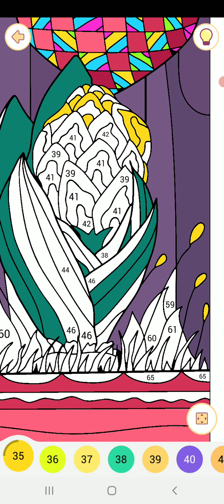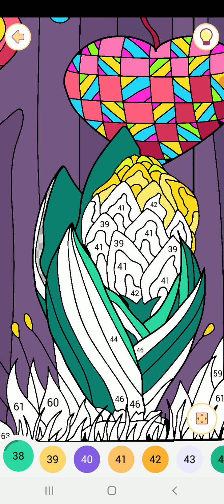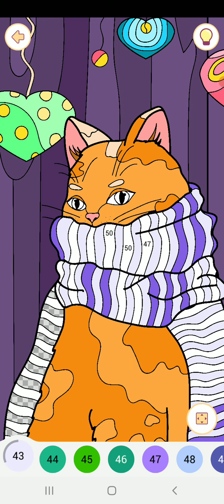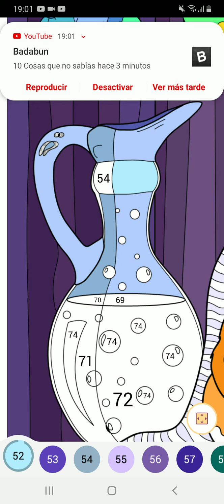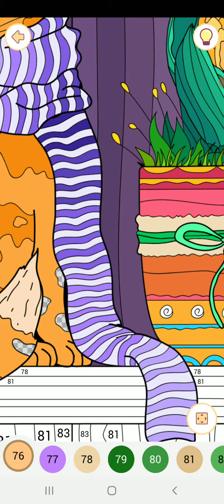Happy color gameplay # 201